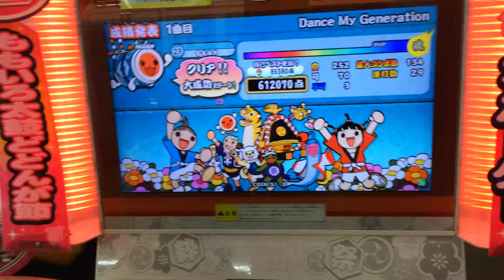太鼓の達人 Dance My Generation（表・でたらめ） ダブルプレイ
player 太子
不可３